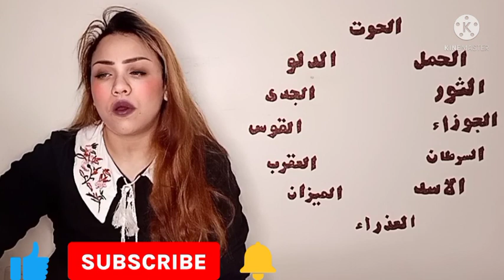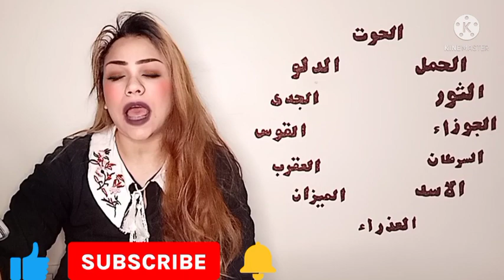توقعات برج الأسد غداً الإثنين 4/4/2022 //توقعات برج الاسد اليوم الاثنين ٤ ابريل نيسان // ٤-٤-٢٠٢٢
حظك اليوم برج الأسد
صفات برج الاسد الانثى
برج الاسد هذا الاسبوع
برج الاسد شهر كام
صفات الاسد
نقاط ضعف برج الأسد في الحب
الاسد برج
برج الاسد الانثى
برج الاسد اليوم مع ماغي فرح
برج الاسد اليوم عاطفيا للعزاب
انثى برج الاسد
نقاط ضعف برج الأسد المرأة
برج الأسد اليوم عاطفيا
مشاهير برج الاسد
برج الاسد غدا جاكلين
مواصفات برج الأسد الانثى
برج الاسد اليوم مع نجلاء قباني
امراة برج الاسد
تاريخ برج الاسد
برجك اليوم الاسد
صفات رجل الاسد
علامة برج الاسد
صفات انثى الاسد
شخصية برج الاسد
هل امرأة برج الأسد جميلة
حظ برج الأسد اليوم
حظ برج الاسد غدا
مواصفات برج الأسد المرأة
حظك اليوم الاسد
كيف اعرف أن رجل برج الأسد معجب بي
برج الأسد اليوم ماغي فرح
برج الأسد اليوم الخميس
ماذا يفعل رجل برج الأسد عندما يحب
شكل برج الاسد
صفات برج الأسد في الحب
برج الاسد بالانجليزي
الرجل الاسد
توقعات برج الأسد 2021
مواصفات برج الاسد الرجل
مع من يتوافق برج الأسد المرأة
مميزات وعيوب برج الاسد
صفات رجل برج الاسد
مع من يتوافق برج الأسد في الزواج
رجل برج الأسد
حظ برج الاسد
توقعات برج الأسد اليوم
مواصفات برج الأسد
تاروت برج الاسد
طريقة اغراء برج الأسد
برج الاسد اليوم عاطفيا للمتزوجين
أسرار امرأة برج الأسد
كيف تقهر برج الأسد
توافق برج الاسد
كيف اثير غيرة رجل برج الأسد
اخبار برج الاسد اليوم
مميزات وعيوب برج الأسد أنثى
المراة الاسد
برج الاسد اليوم
برج الاسد
حظك اليوم برج الاسد
برج الأسد اليوم
توقعات الابراج حظك اليوم برج الاسد
برج الأسد
حظك اليوم توقعات الابراج برج الاسد
برج الاسد 2021
حظ برج الاسد اليوم
توقعات برج الاسد اليوم وغدا
برج الاسد اليوم عاطفيا
برج الاسد غدا
برج الاسد اليوم وغدا
توقعات برج الاسد اليوم
برج الاسد اليوم ماغي فرح
الأبراج حظك اليوم برج الاسد
توقعات برج الاسد 2021
برج الاسد اليوم السابع
حظ برج الاسد هذا الاسبوع

برجك اليوم الاسد
حظك اليوم الاسد
حظ برج الاسد
برج الأسد اليوم الأحد
برج الاسد حظك اليوم
برج الأسد اليوم مع كارمن شماس
حظك اليوم برج الاسد اليوم السابع
برج الأسد اليوم السبت
برج الأسد اليوم الأربعاء
برج الاسد الرجل اليوم
حظ الاسد اليوم
برج الأسد اليوم الاثنين

حظك برج الاسد اليوم
توقعات برج الاسد اليوم ماغي فرح
توقعات برج الأسد
برج الاسد اليوم اليوم السابع

برج الاسد اليوم الجمعه

اخبار برج الاسد
ابراج اليوم برج الاسد
حظك اليوم وغدا برج الاسد